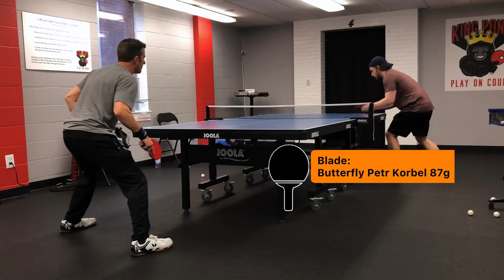Journey to 2k | Ep.4 | Trying out Joola Dynaryz ZGR (forehand)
This is the first couple practice sessions after a couple weeks off for the holidays

About half of these clips I still have the DNA Dragon Grip on my forehand.
I still really like this rubber - my only issue with it is that (on an all wood blade at least) I feel a big drop off in power once I get a couple steps back from the table and start swinging.  It just lacks that top gear.  For a developing player this may actually be a good thing…. I’m swapping it over to a  Timo Boll ALC to see if I like it on a carbon blade.

Dynaryz ZGR feels similar to Dignics 09C - except maybe more catapult/pop.  It is exceptionally fun to step on the gas with this thing.  Though, I have to mention - catapult affect does you no favors during the serve.

I plan on doing a “Best of the Hybrids” video coming up.  Focusing on DNA Dragon Grip, Donic Bluegrip C2, Joola Dynaryz ZGR - Might throw in some notes on Dignics 09C and Rakza Z…

If you have any equipment questions ask me in the comments!